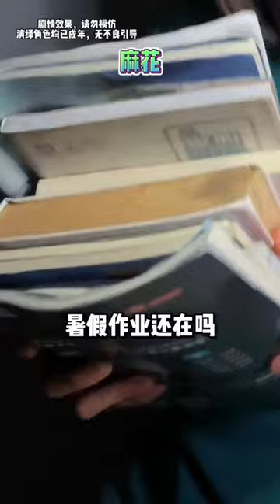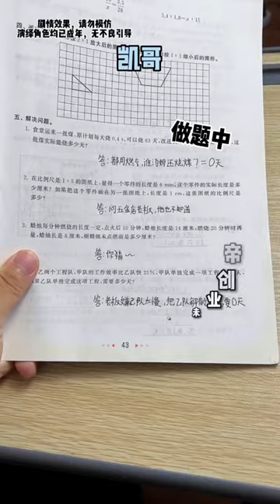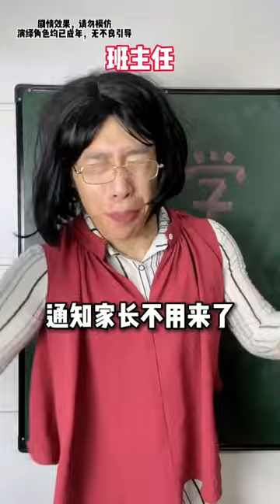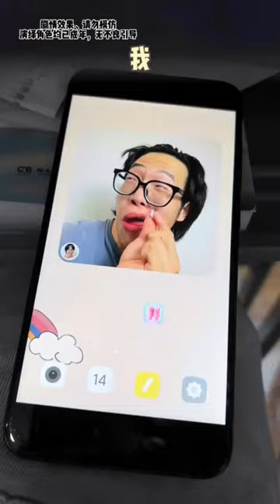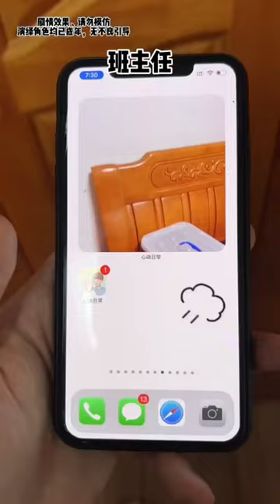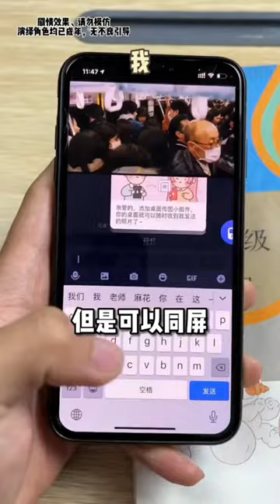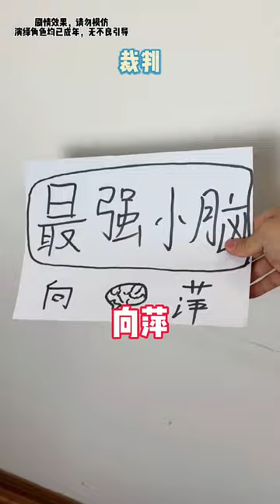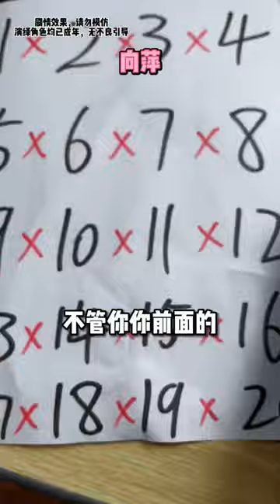面对霸凌，你会怎么教育你的孩子！一人分饰多角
校园神仙学霸17，向萍数学考满分都没赢？来自高中的规则制裁【黄强强】
搞笑视频 喜剧 学霸 考试 我们强调了视频内容的合规性，绝对没有任何不良引导或危险行为。